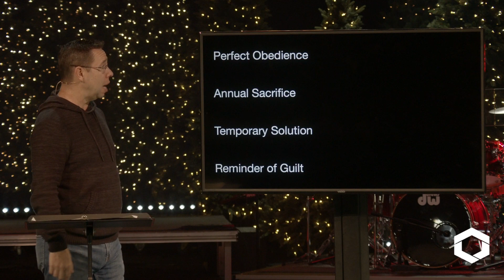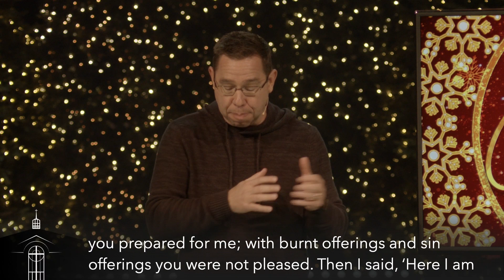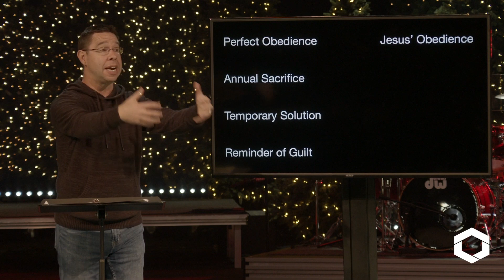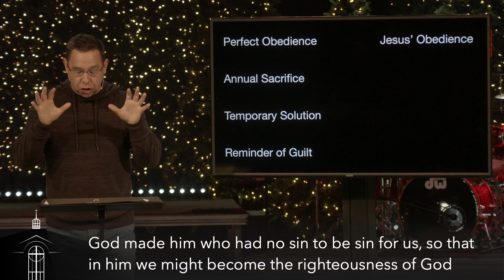Jesus Saves (Hebrews 10:1-14) - Full Service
The Christmas story reveals what God wants for us and from us.